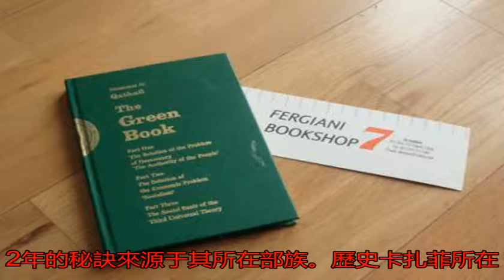卡扎菲統治利比亞42年有何秘訣？與其部族有關，曾打敗蒙古騎兵_貝都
原標題：卡扎菲統治利...